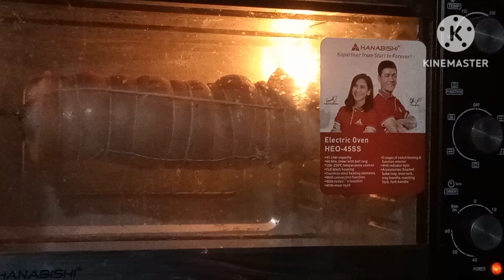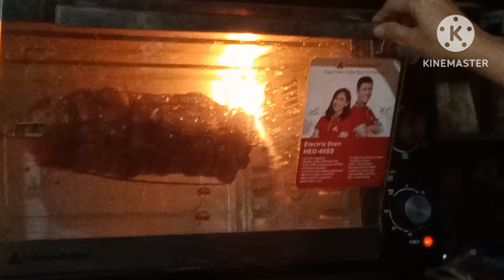The Best Lechon Belly for New Year